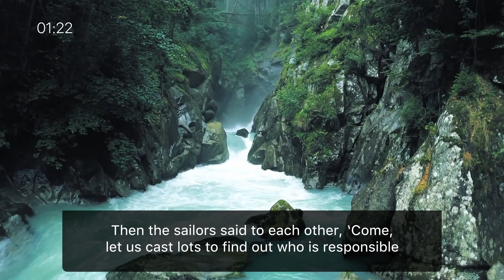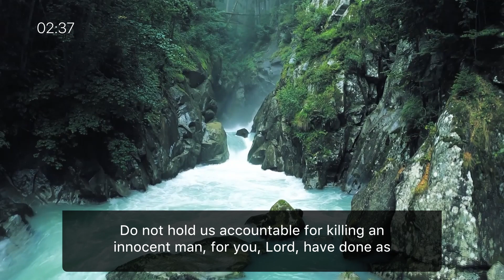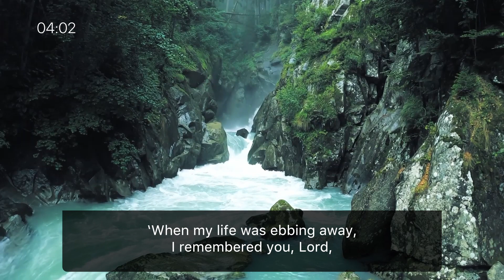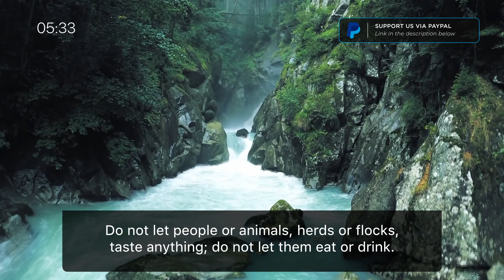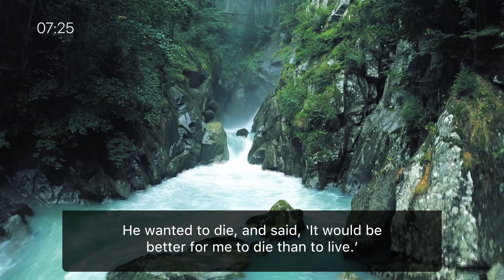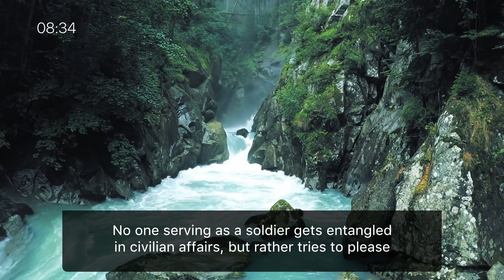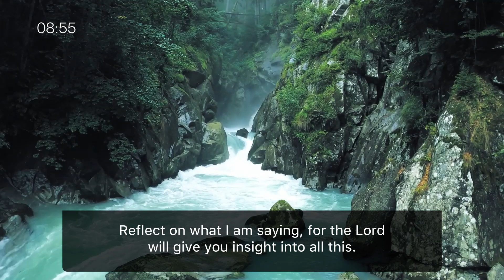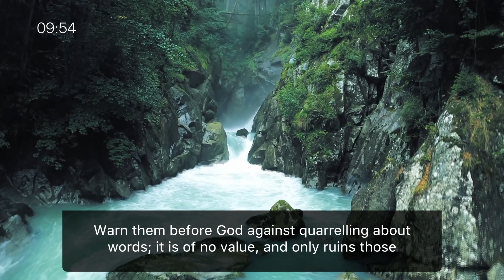Listening to the Word - One Year Listening Challenge / Day 177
Today's Scripture Focus:

- Jonah 1
- Jonah 2
- Jonah 3
- Jonah 4
- 2 Timothy 2